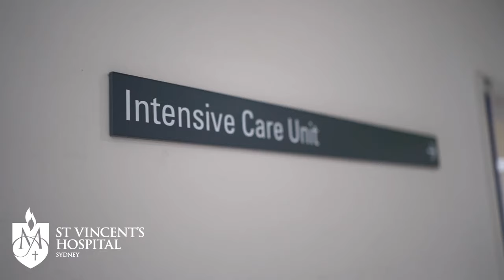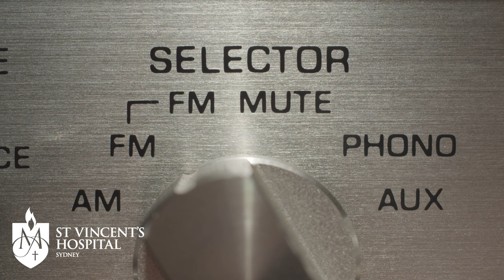Death and dying in the hospital | Scarlett Sevastopoulos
Scarlett Sevastopoulos is a social worker who deals with death and dying in the hospital every day.

She explains why it's important for us all to have conversations about death and dying - not just at the end of life.

00:00 - Emergency & Intensive Care
00:37 - What happens when someone dies suddenly in hospital?
1:07 - What is the difference when someone dies in ICU?
1:48 - Why is talking about death in the hospital so important?